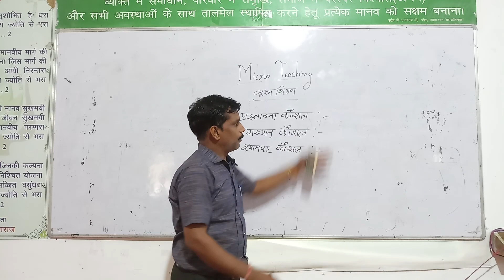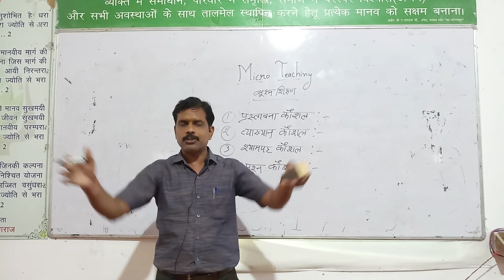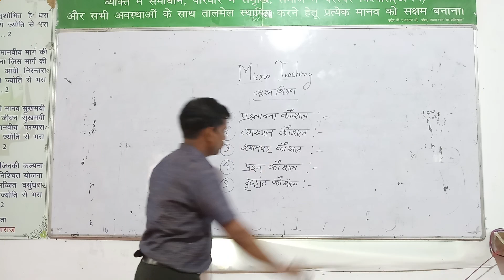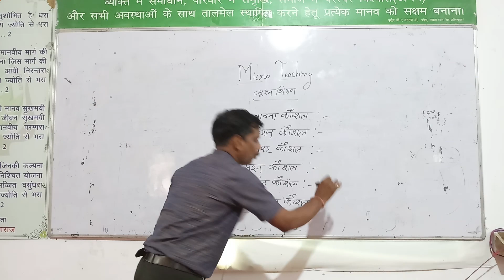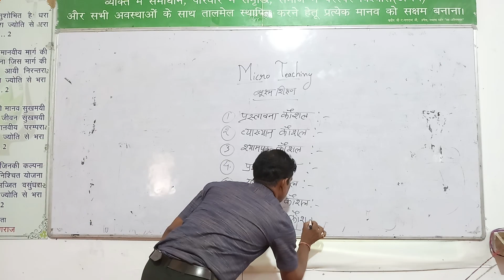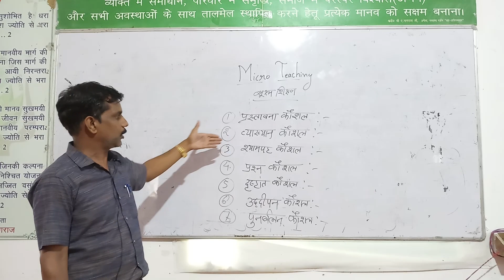Lecture On Microteaching By Laxminarayan Sahu Sir Asst.Professor(B.Ed)